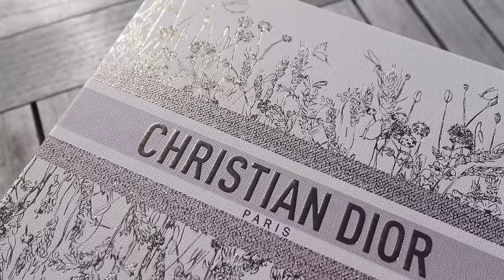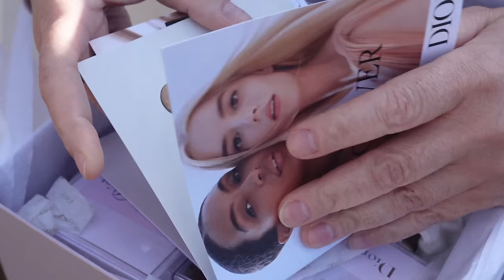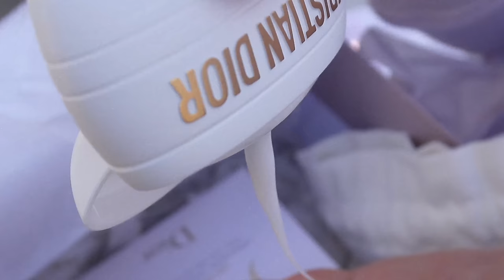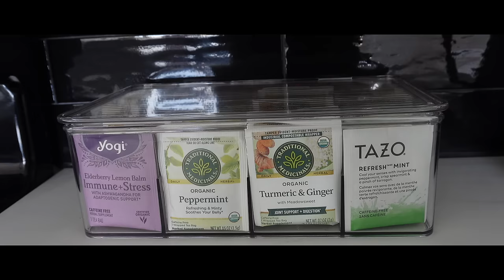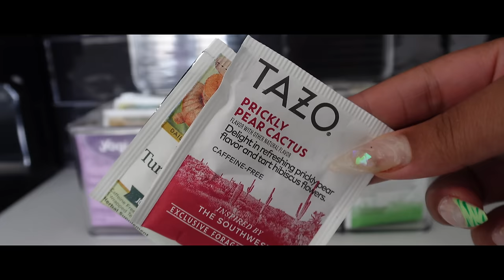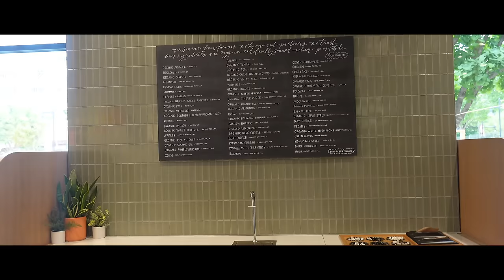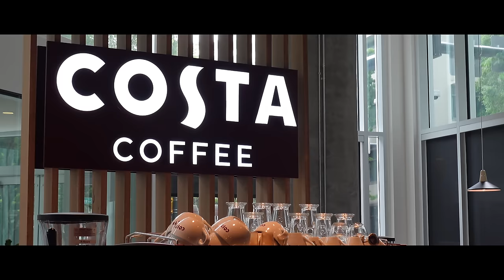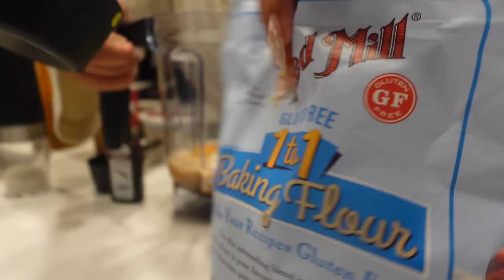WEEKLY VLOG! IM OVER IT + GETTING BACK INTO A ROUTINE + HIGH PROTEIN MEALS + CLEANING + COFFEE SHOPS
Use my code 4UMOTHER to get a complimentary gift with purchase when you spend $125 or more! Expires 6/30.
Mother’s Day Promotion 4/15 - 5/10

MOTHER'S DAY GIFT SET:
J’adore Les Adorables Hand Cream and Dior Addict Lip Glow
Le Baume, Lip Glow Oil and Rosy Glow Blush
J’adore Parfum d'eau, Les Adorables Shower Gel and Body Milk
Capture Totale Hyalushot and Dior Forever Glow Maximizer
Eau de Parfum and Body Milk
Eau de Parfum and Travel Spray
Dior Addict Lip Maximizer and Miss Dior Blooming Bouquet
Miss Dior Parfum and Dior Addict Lip Glow Oil
La Collection Privée Christian Dior - Set of 10 Fragrance Miniatures
Lip Gloss Set

DIOR ART OF GIFTING:

SHIPPING:
COMPLIMENTARY 2-DAY SHIPPING on all $100+ beauty orders, Wednesday, May 1 – Monday, May 6 until 12pm. Get in time for Mother’s Day!

COMPLIMENTARY OVERNIGHT SHIPPING on all $150+ beauty orders, Monday, May 6pm 1pm – Monday, May 9 until 12pm. Get in time for Mother’s Day!

What I Got My Mom:
Dior Addict Lip Maximizer and Miss Dior Blooming Bouquet MOTHER'S DAY GIFT SET
Miss Dior Parfum and Dior Addict Lip Glow Oil MOTHER'S DAY GIFT SET
J’adore Les Adorables Hand, Nail & Décolleté Cream

TIME STAMPS:
00:00 INTRO
00:21 GIFTING MY MOM A MOTHERS DAY GIFT
03:38 GETTING MY LIFE TOGETHER
09:39 GOING THROUGH PR AND CLEANING
13:32 GIVEAWAY IDEAS
16:15 RUNNING ERRANDS
18:18 CASTOR OIL BENEFITS & FACE ROUTINE
24:29 COOKING DINNER ( MANGOLIN BEEF ) HIGH PROTEIN
27:50 EXPLORING COFFEE SHOPS IN ATLANTA
32:29 MAKING HIGH PROTEIN MUFFINS
48:32 FIN & NIGHT CAP :)))))